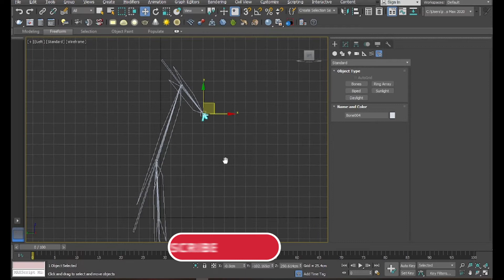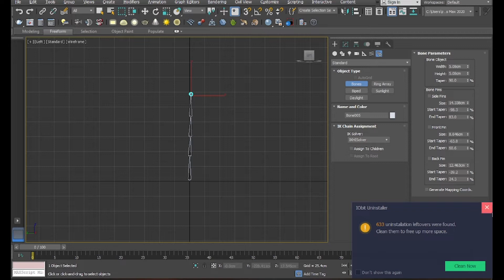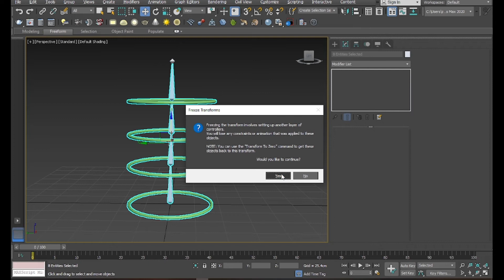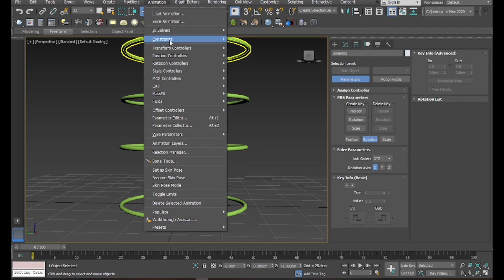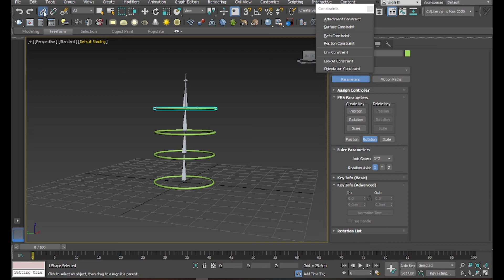3ds Max Spine Controls Rigging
3ds Max Spine Controls Rigging